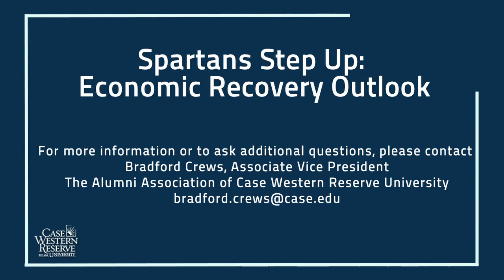Spartans Step Up: Economic Recovery Outlook (May 27, 2020)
Scott Fine
Professor of Banking and Finance
Weatherhead School of Management

David Clingingsmith, PhD
Associate Professor of Economics

Andrew Medvedev (MGT '97, economics)
Managing Director
Morgan Stanley

Presented by: The Alumni Association of Case Western Reserve University